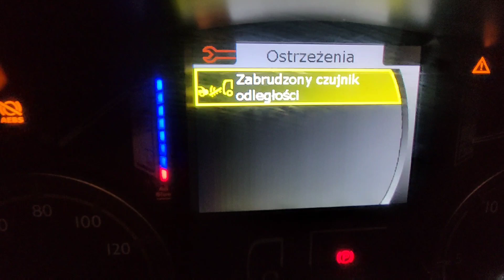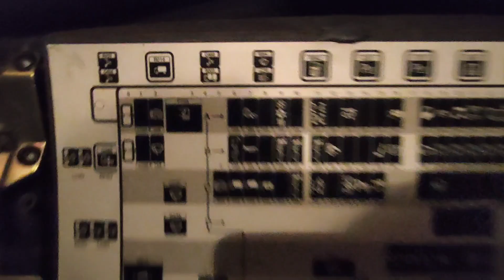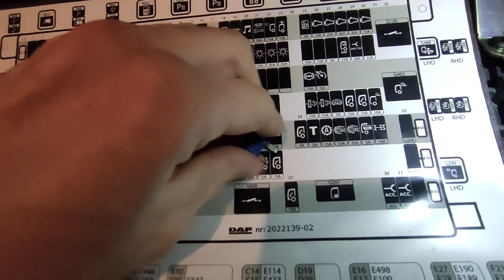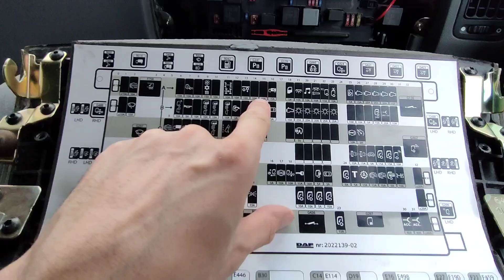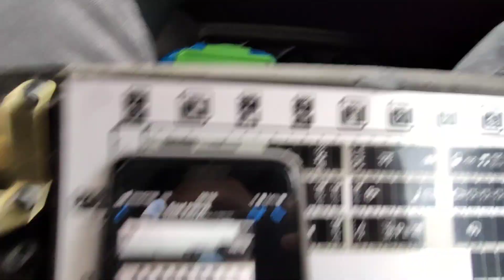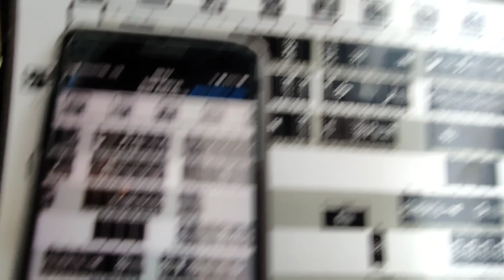Cały tydzień problemy..! Daf się psuje :) Vlog 29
Witam w kolejnym vlogu.
Tym razem was zaskoczę bo dzieje sie i to jest dopiero pierwssza część wyjadu a w drugiej dzieje sie jeszcze wiecej !! zapraszam do ogladania :)